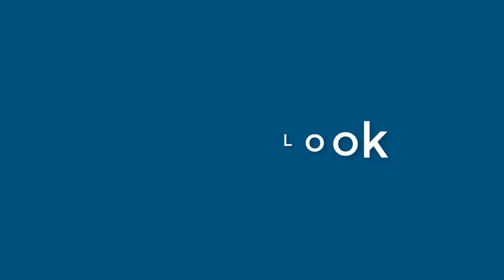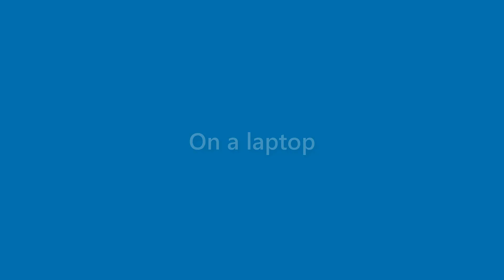Daryl Smith - appearance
Name Look - Daryl Smith - appearance. In this video we present "Daryl Smith" name look and feel in various scenarios.
This video will cover:
How does "Daryl Smith" look as a personal letterhead?
How does "Daryl Smith" look on a business card?
How does "Daryl Smith" look on a computer/laptop screen?
How does "Daryl Smith" look with different background colors?
How does "Daryl Smith" look with various fonts?